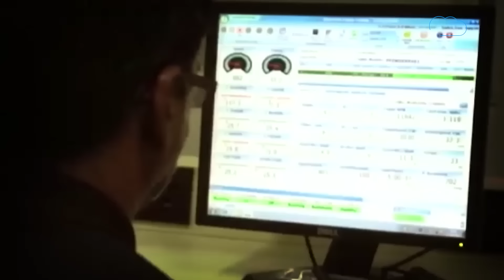BIZ BUDGET | Budget में क्या सस्ता होगा, क्या महंगा? |BIZ Tak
Bimasen lives worry-free because he has secured his family’s future. You can, too. Find out how
utmcode=SRSLALLANTOPVIDBUMPUB&camcode=1465&cid=:cpm:SRSLALLANTOPVIDBUMPUBdisplay:1465&utm_source=DirectBuy&utm_medium=cpm&utm_campaign=Direct_Lallantop&utm_adgroup:SRSLALLANTOPVIDBUMPUB&utm_term=Display_UB
To know more about the offers on Products and services of Bank of Maharashtra, follow